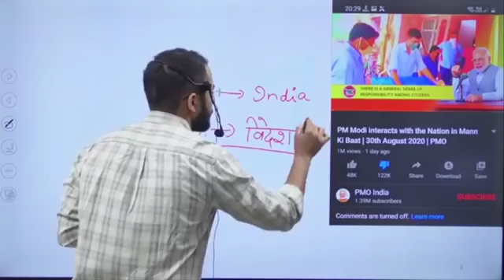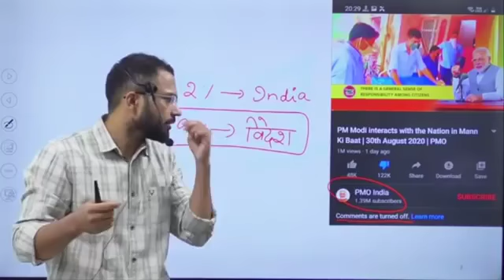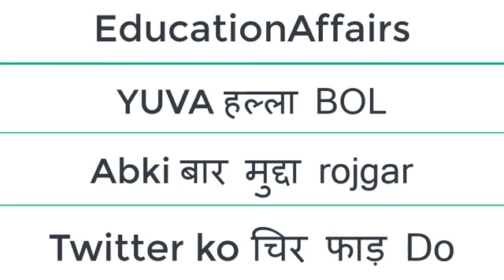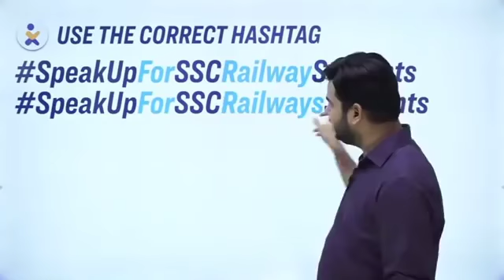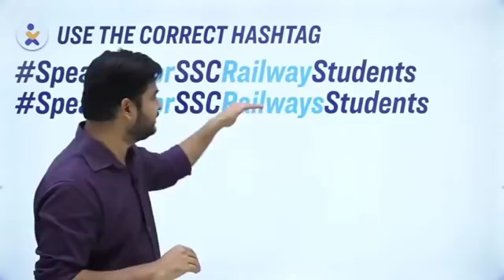युवा है बेरोजगार युवा मांगे रोजगार|yuva berozgaar ||online teach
अब युवा नहीं है लाचार, हक़ से लेगा रोज़गार। AN APPEAL FROM ALL!!!
Trend this on twitter and youtube and spread the message
We want result in 5 days
दोस्तों अब थकना और झुकना नहीं है हमारे इस मुहिम को सफल बनाने के लिए हर संभव प्रयास करना है और हमारा प्रयास रंग ला रही है जो BBC का Tweet देखा जा सकता है इस मुहिम को इस वीडियो के माध्यम से आग की तरह फैला दो यह वीडियो हर किसी के पास होना चाहिए क्योंकि इस बार अगर सरकार तक हमारी बात नहीं पहुंचती है तो अब कोई भी एजुकेटर युवा वर्ग के साथ खड़ा नहीं होगा आज पूरे देश के शिक्षकगण और पांच करोड. सरकारी नौकरी की तैयारी कर रहे अभ्यर्थी सभी एकजुट एक मंच पर है अभी नहीं तो कभी नहीं आप लोग दिखा दो युवा वर्ग की ताकत क्या होती है स्टूडेंट का पावर क्या होता है एकता में ही श‍क्ति है भले ही एक सप्‍ताह हम नहीं पढेेंगे लेकिन इस मुहिम को सफल बनाने में हर संभव प्रयास करेंगे हमें जीत हासिल करनी है इसके लिए चाहे कुछ भी करना पड़े और रही बात पढ़ाई की तो इसका टेंशन आपलोग मत लो यह हमारा वादा है हमारे चैनल पर आज भी बहुत सारे चैप्टर डाले गए हैं और संपूर्ण पैड कोर्स हमलोग आपको फ्री में उपलब्‍ध करा रहें हैै यह हमारा वादा है आपलोगों से यही कहना चाहूंगा कि इस मुहिम को सफल बनाने के लिए शेयर करना और ट्वीट करना बिल्कुल भी ना भूलेंं
जवानों मन की आग को ठंडा मत होने देना। (jago युवा jago)
Original Video Abhinaysir/Gagansir/KhanSir\VivekSir\VipinSir\RamoSir
Full Video // Video Credit :- All Teachers and SSC\RLY Aspirants!
And this video is not Monetized

मैं भी बेरोजगार#हो जाओ तैयार
                    धन्यवाद!